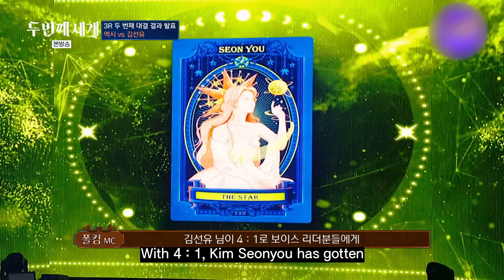[4K] The votes were almost all for her. WINNER IS?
EXY SEXY Megan Foxy VS Little Michael Jackson!
Both of you were very, very cool!